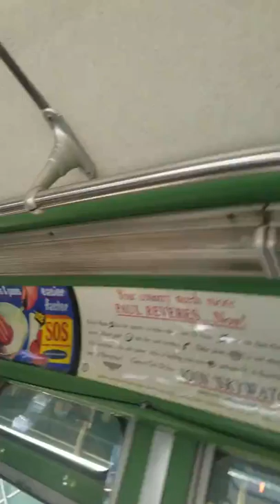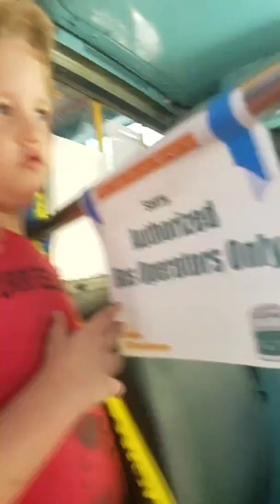Me at the bus fair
Welcome new people